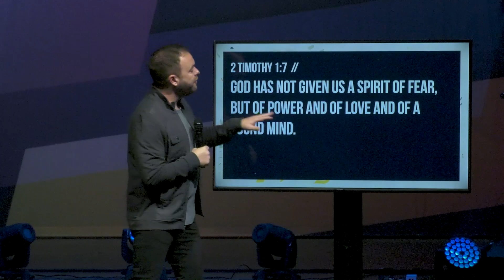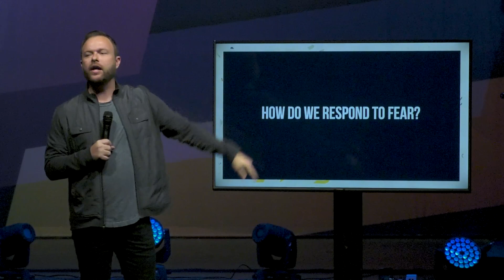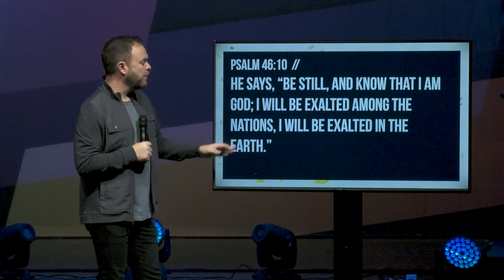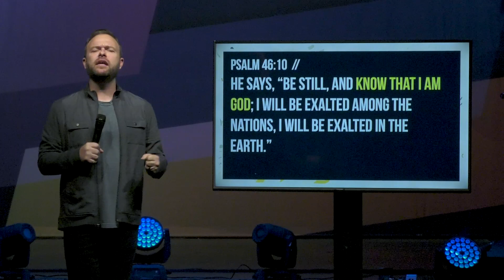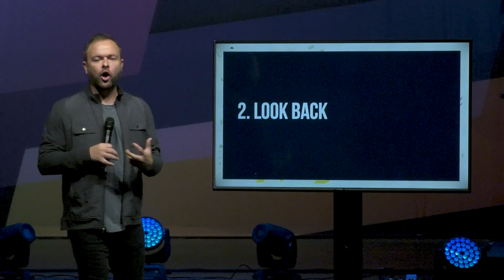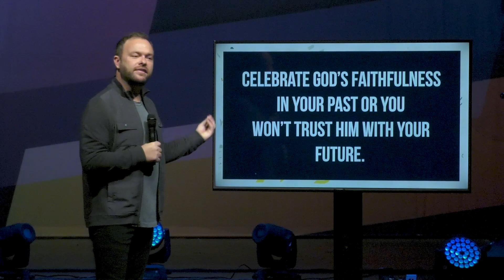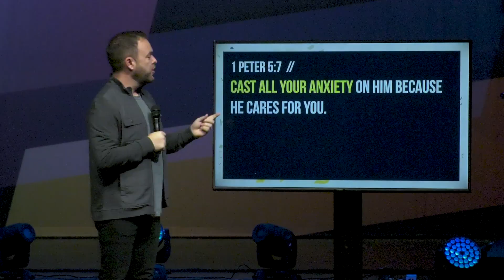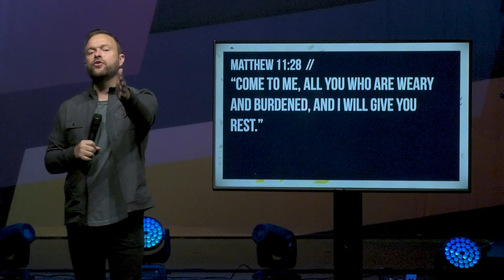Cold Turkey - Getting Rid Of Anxiety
This message is presented by Access Church in Lakeland, Florida.